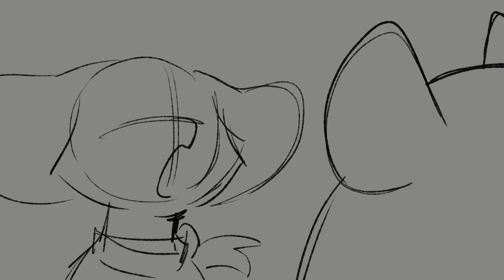Cold Outside || Map Part WIP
oh yeah oh yeah TURN AROUND MOMENT!! i've never animated a full turnaround befor i'm excited